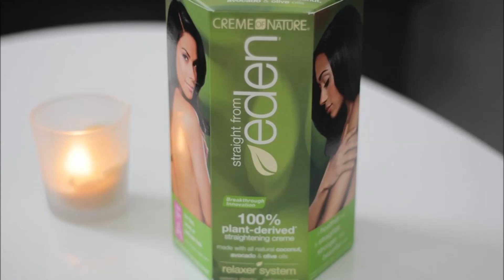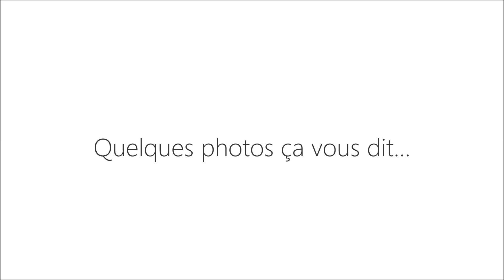Mon retour|Bilan capillaire,Challenge ayurvédique,20000 Abonnés!!!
Hello les filles, après une très longue absence, je suis enfin de retour! Et pour célébrer ça, quoi de mieux qu'un petit Blabla Capillaire. Pousse, longueur, bilan du challenge ayurvédique, vous saurez tout!

♥Vidéos qui devraient vous plaire♥

PRODUITS MENTIONES DANS LA VIDEO

Vous  m'avez énormément manqué!
Gros bisous.
Doris.